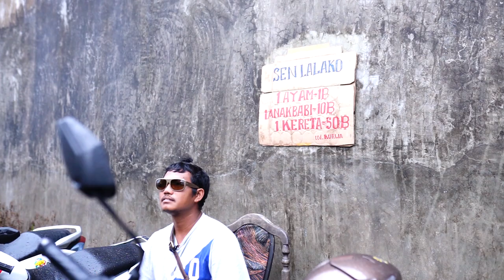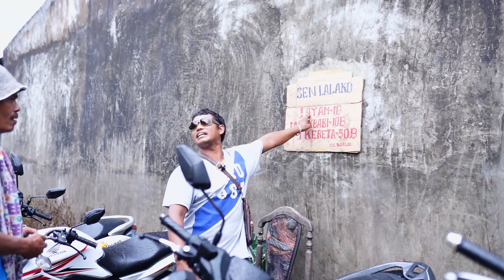Ayam 🐓 korban Kakek Merah👺👺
ini cuman hiburan simata
video rumahcc